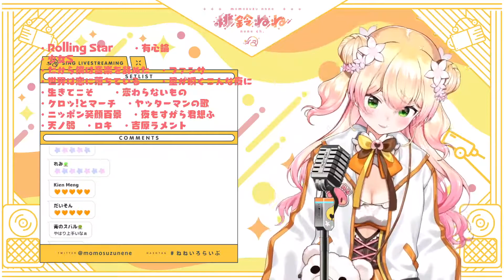[Momosuzu Nene] - 吉原ラメント (Yoshiwara Lament) / Asa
Nene's singing stream